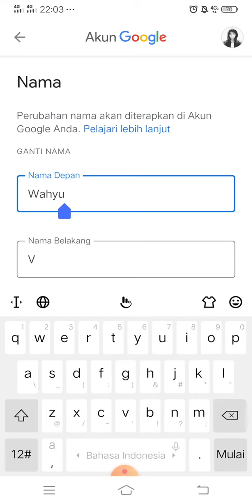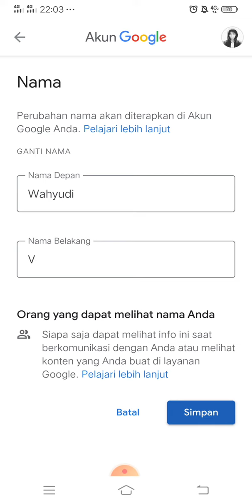MENGANTI NAMA PADA GOOGLE CLASROOM